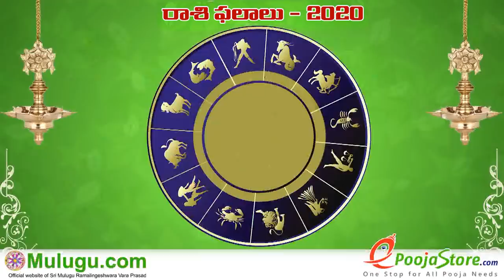Weekly Rasi Phalalu January 26th - February 01st 2020 సూర్యమానం అనుసరించి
Weekly Rasi Phalalu  January 26th - February 01st  2019,  శ్రీ ములుగు రామలింగేశ్వర వర ప్రసాదు సిద్దాంతి , Sri Mulugu Ramalingeswara Vara Prasadu Siddanthi, Weekly Prediction, Mesha Rasi

(Aries Horoscope) మేష రాశి, Vrushaba Rasi (Taurus Horoscope) వృషభ రాశి, Mithuna Rasi (Gemini Horoscope) మిధున రాశి,  Karkataka Rasi (Cancer Horoscope) కర్కాటక రాశి, Simha Rasi

(Leo Horoscope) సింహ రాశి, Kanya Rasi (Virgo Horoscope) కన్య రాశి, Tula Rasi (Libra Horoscope) తులా రాశి, Vruschika Rasi (Scorpio Horoscope) వృశ్చిక రాశి, Dhanussu Rasi (Sagittarius

Horoscope) ధనస్సు రాశి, Makara Rasi (Capricorn Horoscope) మకర రాశి, Kumba Rasi (Aquarius Horoscope) కుంభ రాశి, Meena Rasi (Pisces Horoscope) మీన రాశి,  సూర్యమానం అనుసరించి